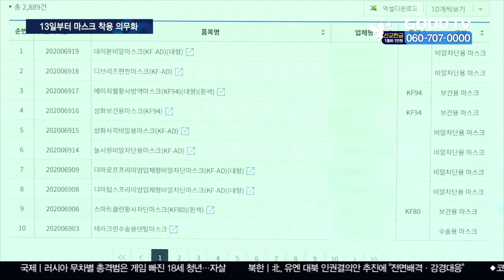“마스크 잊지 마세요”…미착용 과태료 부과 [GOODTV NEWS 20201013]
정부가 13일부터 마스크 착용을 의무화합니다. 사회적 거리두기는 1단계로 완화됐지만, 방역 수칙 준수는 여전히 중요한 과제로 꼽힙니다. 특히 마스크 착용은 감염 확산을 막기 위한 필수 요소가 됐는데요. 마스크를 착용하지 않을 경우에는  과태료가 부과될 수 있어 주의가 필요합니다. 자세한 내용 한혜인 기자가 보도합니다.

앞으로는 외출할 때 마스크 착용에 더욱 주의를 기울여야 합니다. 방역 강화를 위한 감염병예방법에 따라, 마스크 착용 의무를 지키지 않으면 과태료를 부과하는 제도가 13일부터 시행되기 때문입니다.

특히 대중교통을 이용하거나 병원과 같은 의료기관이나 요양시설에 방문할 때, 집회에 참석할 때에는 종사자와 참석자 모두에게 마스크 착용 의무가 한층 강화됩니다.

(박능후 중앙재난안전대책본부 1차장)
위험도가 높은 다중이용시설들과 불특정다수가 밀집하는 대중교통, 집회 등에서는 마스크 착용이 의무화됩니다. 한 달의 계도기간을 거쳐 11월 13일부터는 마스크 미착용 시 10만 원의 과태료가 부과됩니다.

마스크 선택도 신중해야 합니다. 비말 차단 효과가 있는 마스크만 인정되는데, 식품의약품안전처에서 '의약외품'으로 허가한 보건용•수술용•비말차단용 마스크가 대표적입니다. 천 마스크와 일회용 마스크 착용도 가능하며, 허가현황은 식품의약품안전처 홈페이지를 통해 확인 가능합니다.

망사형 마스크와 날숨 시에 감염원이 배출될 수 있다고 여겨지는 밸브형 마스크 착용은 금지됩니다. 허용된 마스크를 쓰더라도 입과 코가 보이면 과태료 부과 대상이니 주의해야 합니다.

사회적 거리두기 단계에 따른 강제 범위도 달라집니다. 거리두기 1단계에서는 유흥주점, 노래연습장, 실내 집단운동시설, 대형학원 등 12개 시설이 대상입니다.

거리두기 2단계에서는 종교시설, 실내 결혼식장, PC방 등 지자체에서 집합제한 시설로 지정하는 장소까지 확대 적용됩니다.

위반할 시에는 마스크 미착용 당사자에게 최고 10만 원, 관리•운영자에게는 최고 300만 원의 과태료가 부과됩니다. 계도기간을 거쳐 내달 13일부터 적용되며, 14세 미만과 발달장애인 등은 부과 대상에서 제외됩니다.

* 방송시간
 GOODTV NEWS

● 본방 : 월 ~ 금요일 21:50
● 재방 : 화 ~ 금요일 06:50  /  토요일 06:00
● 삼방 : 화 ~ 금요일 12:00   /  토요일 14:00

* 시청방법

- 위성TV: KT 스카이라이프 193번